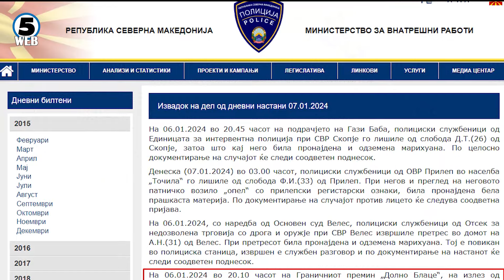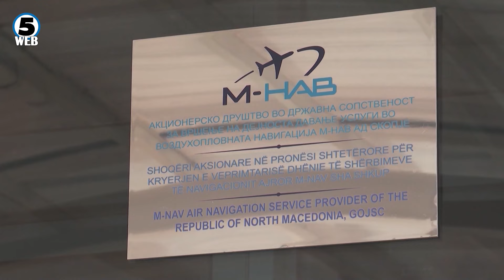Нападнатиот контролор во М-НАВ приведен на граничен премин „Долно Блаце“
Вработениот во М-НАВ кој беше нападнат во инцидентот кој пред три дена се случи кулата за контролата за летање бил приведен вчера на граничниот премин Долно Блаце на излез од Македонија.